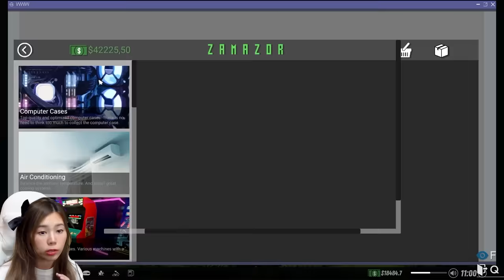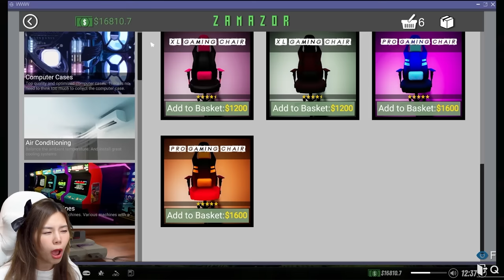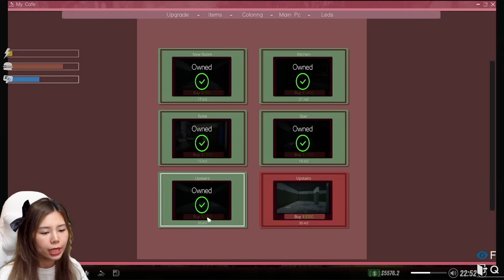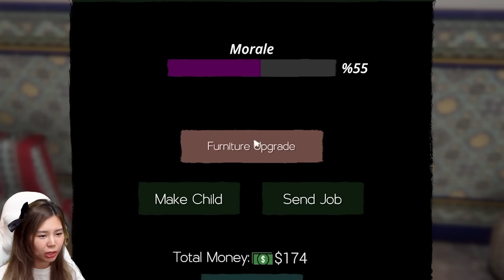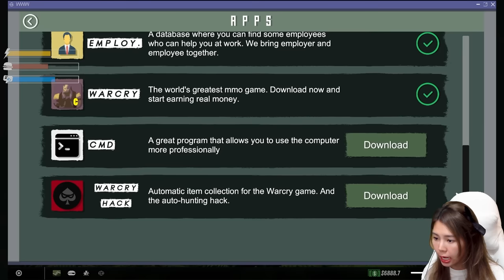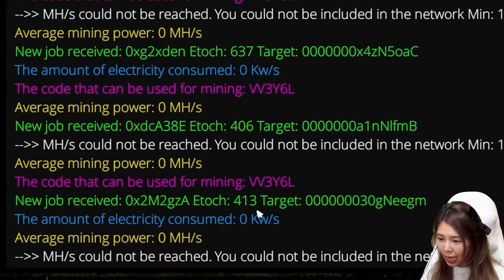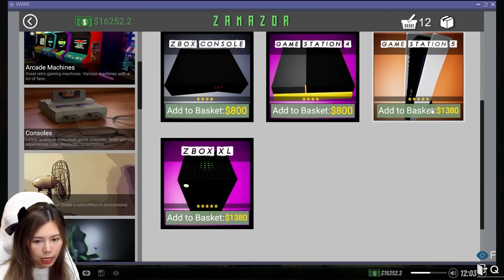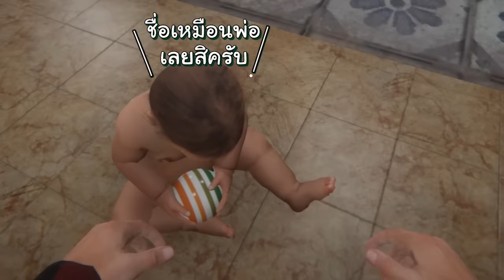ขุดเงินเป็นแสน ขยายร้านชั้น2 #5 | Internet Cafe Simulator 2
zbing z